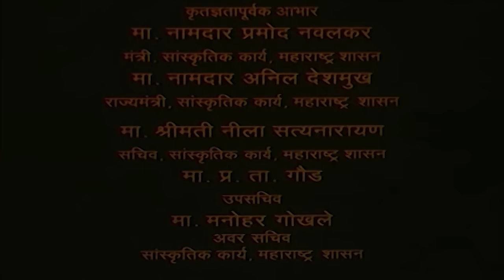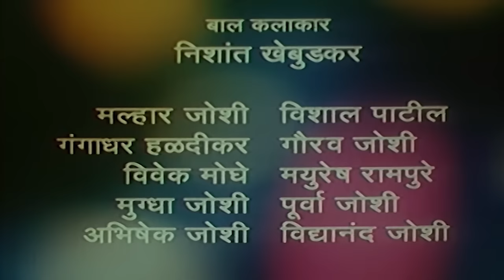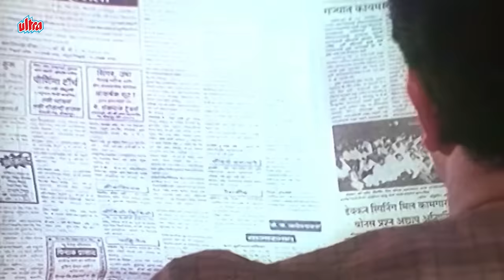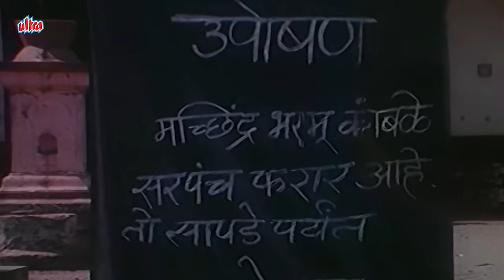मराठी चित्रपट निर्मला मछिंद्र कांबळे | Nirmala Machindra Kamble Classic Marathi Movie | Alka Kubal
मराठी चित्रपट निर्मला मछिंद्र कांबळे | Nirmala Machindra Kamble Classic Marathi Movie | Alka Kubal, Mohan Joshi

Synopsis :-
When Ambedkar Nagar's village sarpanch gets murdered, corrupt officers are tasked with finding the killer. However, when they do not investigate seriously, a retired teacher goes on a hunger strike

Watch Superhit Marathi Movie "Nirmala Machindra Kamble" (1999)
Starring : Alka Kubal, Mohan Joshi, Usha Nadkarni, Madhu Kambikar, Chandu Beloskar & Hrishikesh Joshi.
Guest Apperance : Sulbha Deshpande, Usha Naik, Sameer Dharmadhikari.
Story : Prasanna G. Kulkarni
Music Director : Anand Dhoble
Producer/Director : Chandrakant Joshi